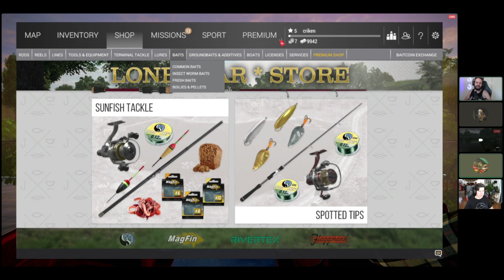Fishing for YouTube success - Talk to the Internet Podcast ft. charborg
Apologies about the video quality everyone! OBS was not configured properly but it shouldn't be an issue in the future.

Platform: Fishin'